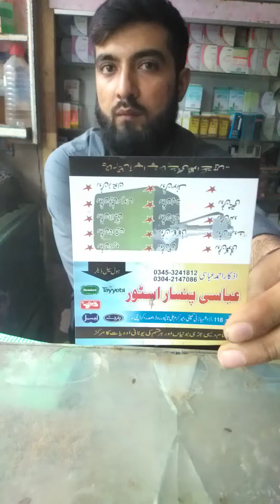Shop herbal Sadar Abbasi pansar Karachi near Bohry jamat Khana